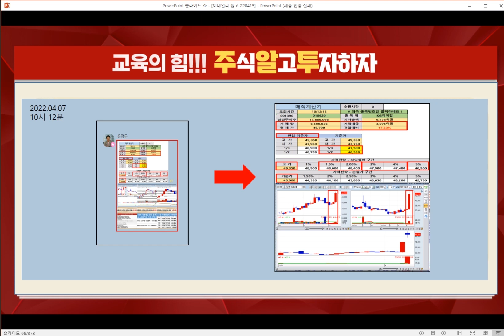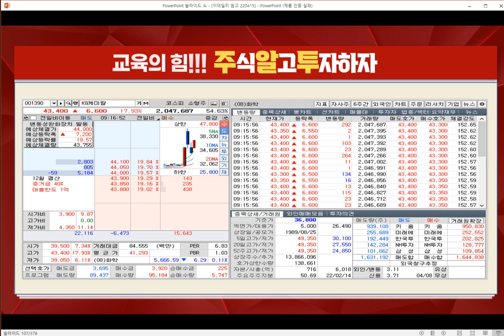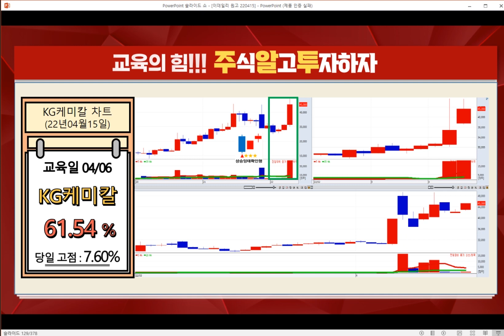[KG케미칼 주가 특별전략] 에너지장비 상장기업 순위 & '쌍용차 인수전 경쟁사 추가'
♣윤정두대표 특강 & 카톡 선착순 30명
★ 1개월 132만원 50% 할인 66만원
★ 1개월 카톡 매수 & 매도 싸인 제공

♣ 강의만 신청시 85%할인 198,000원

♣ 강의 일정 (5주 과정)
★04월26일 ~ 05월26일
★화수목 19시 ~ 19시 50분

★1년간 홈페이지 재수강 가능
★VOD 제작 및 교재 배포

♣ JDI파트너스 전문가 상품
★신규 & 연장가입자
★수강료 100% 전액 차감 할인

♣♣ 커리큘럼 = 재공지 예정

♣ 캔들 (1주차)
★4대천왕 & 변형 & 삼선전환도

♣ 이동평균선 (2주차)
★그랜빌 4법칙 & 매직시그널

♣ 거래량 & 거래대금 (3주차)
★변동성 매매 & 매직계산기

♣ 실전투자 필살기 (4~5주차)
★매집주 & 갭(GAP) 목표주가
★주도주 & 폭등주 설정 방법

♣VIP 문자&카톡 18일 10시 마감
◆1+1=198만원 / 2+3개월 396만원

9. 박*광(섬머슴아)
8. 임*호(오건과성우)
7. 임*경(주식투자초딩)
6. 홍*태 (우빠)
5. 이*미(이*미)
4. 이*남(수익으로)
3. 조*일(디씨)
2. 조*상 (솔윤)
1. 강*홍 (찬비소리)

◆전환사채 100만주 소화가능

★2022년 04월 18일 10:02

★2022년 04월 14일 17:33

★2022년 04월 14일 14:18

★2022년 04월 13일 17:38

★2022년 04월 08일 14:10

★2022년 04월 07일 22:36

★2022년 04월 07일 11:54

♣한신기계 80%↑폭등
◆원자력 사업 훈풍 기대감

★2022년 04월 18일 09:27

★2022년 04월 08일 16:45

★2022년 04월 07일 22:38

★2022년 04월 07일 21:00

◆1분기 내수 판매 1위
◆전기차 판매 역대 최고 비중

★2022년 04월 11일 22:36

★2022년 04월 11일 21:00

★2022년 04월 11일 11:48

★2022년 04월 07일 22:36

★2022년 04월 06일 17:09

♣비에이치 29%↑폭등
◆매집율 1위 & 금액기준 8위

★2022년 04월 15일 17:48

★2022년 04월 14일 17:33

★2022년 04월 14일 11:08

★2022년 04월 11일 22:36

◆기술적 분석의 종류

★2022년 04월 04일 22:38

★2022년 03월 16일 22:35

★2022년 03월 15일 22:57

★2022년 02월 24일 22:39

★2022년 01월 24일 23:10

★2022년 01월 21일 22:36

★2022년 01월 21일 19:00

★2022년 01월 19일 22:47

★2022년 01월 19일 19:00

★2022년 01월 06일 19:00

★2022년 01월 06일 11:29

쇼박스 KG스틸 대덕전자 비에이치 (0415)

자화전자 일동제약 LG이노텍 DB하이텍 비에이치 (0414)

-2005년 증권선물거래소(현KRX) 초청 강연